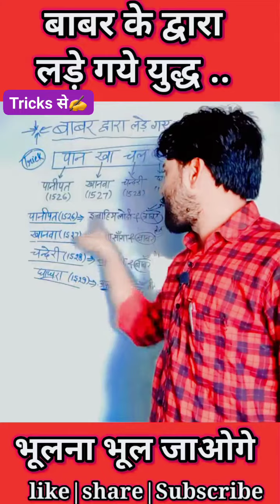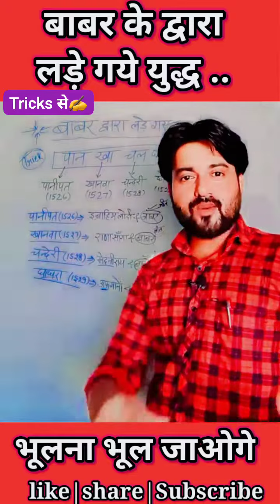बाबर के द्वारा लड़े गए युद्ध ट्रिक से 😍✍️|| babar ke yuddh ki trick || mughal Dynasty || gk tricks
Yours Queries:-
बाबर द्वारा लड़े गए प्रमुख युद्ध
बाबर द्वारा लड़े गए युद्ध की ट्रिक
gk trick
मुग़ल शासक बाबर द्वारा लड़े गये युद्ध ट्रिक | babar yuddh trick | gk trick | history gk blackboard
battle of babar in hindi trick | mughal emperor babur
babar war tricks | babar gk trick | babar short trick | history gk in hindi
babar ke yudh ki trick
babar ke yudh trick
बाबर द्वारा लड़े गए युद्ध ट्रिक
gk tricks in hindi,babar yudh trick
बाबर द्वारा लड़े गए युद्ध
gk trick in hindi
Mugdha Empire
Mughal Emperor babur
Panipat Battle 1526
Battle of panipat 1526
Battel of Chanderi
Battel of khanwa
Battel of ghagra
History GK
Gk mahatmaji most
Gk
Gk trick
General knowledge
History of babur
history
shiksha diksha channel
shiksha diksha classes
isha thakur videos
isha thakur new study videos
babar life trick
बाबर का घटनाक्रम